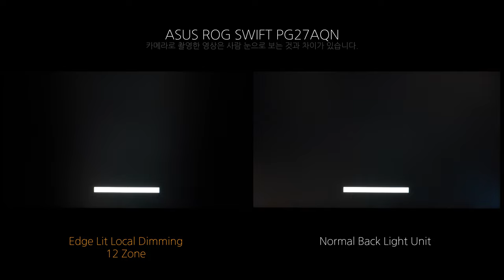Local Dimming - ASUS ROG SWIFT PG27AQN